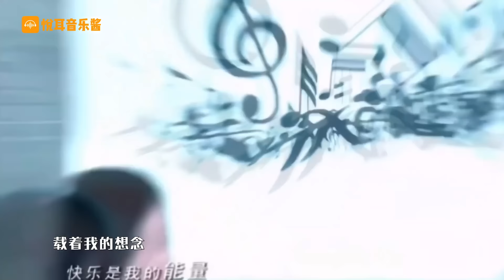陈奕迅一夜2亿播放的《孤勇者》，竟然是患癌女粉丝写的，听哭了！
有这么一位作词人
也许你没听过她的名字
但你一定听过她的作品
王菲、陈奕迅、凤凰传奇等一众明星
唱火过她的词，
她就是一个死里逃生的作词人唐恬